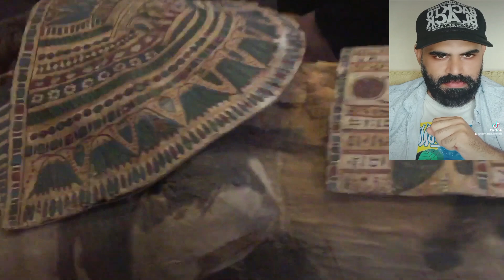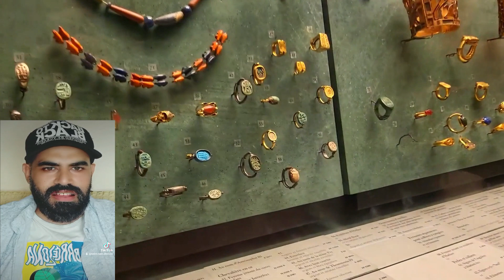قصة مومياء الرجل المجهول في متحف اللوفر والتي توفقت في فن التحنيط علي مومياوات ملوك مصر القديمة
مومياء ترجع للعصر البطلمي لم يستدل علي أسم صاحب المومياء لعدم وجود أي كتابات علي التابوت الخاص بالمومياء تشير الي اسم صاحب المومياء لكن أطلق متحف اللوفر عدة أسماء للمومياء مثل مومياء با شيري أو مومياء باگيري أو نينو